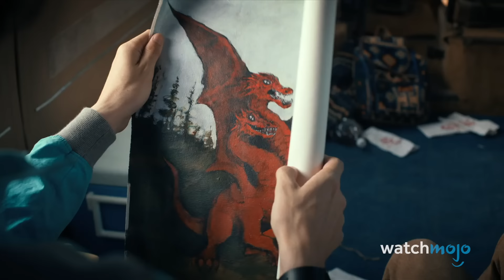Top 10 Stranger Things Season 5 Rumors Explained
There are a lot of rumors surrounding “Stranger Things” Season 5, and we're here to break them all down for you. For this list, we’ll be looking at the juiciest bits of fan theories surrounding the fifth and final season of this hit Netflix show. If you’re not caught up through Season 4, this is your spoiler warning. Our countdown includes The Return of Kali [A.K.A. Eight], Will’s Relationship With Vecna, A New Upside Down Monster, and more! What do you want to see in Season 5?